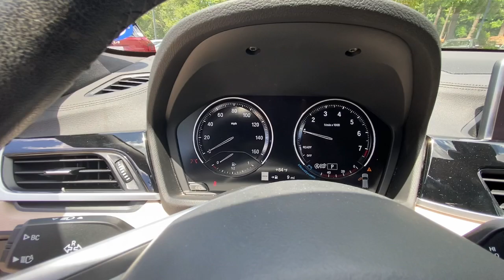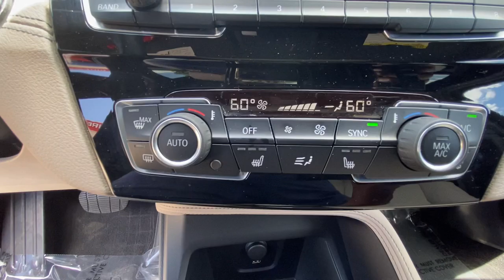2021 BMW X2 xDrive28i Raleigh, Durham, Apex, Holly Springs, Wake Forest NC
Pre-Owned 2021 BMW X2 xDrive28i available at Auction Direct USA Raleigh located in 7601 Glenwood Ave, Raleigh, NC, 27612. Servicing the Raleigh, Durham, Apex, Holly Springs, Wake Forest area.

You'll have love at first sight with the   2021  BMW X2.  The BMW X2: The bold Sports Activity Vehicle® that packs power, cutting-edge technology, and style into a daring, coupe-like package. These are just some of the great options this vehicle comes with: Pre-Collision System, Intelligent Auto on/off High Beams, Panoramic Roof, Lane Departure Warning, All Wheel Drive, Navigation System, Keyless Entry, Power Liftgate, Keyless Start, Power Passenger Seat. Sleek and stylish like a coupe, but rugged and rowdy like the rebel it is. The X2.